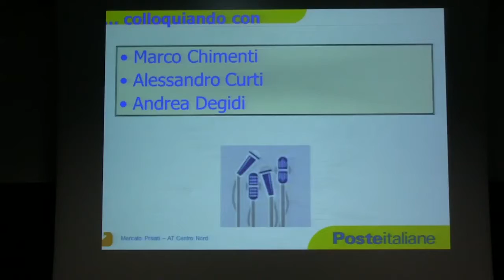Confindustria Ravenna - "Fare Impresa a..." - Intervista a Roberta Iacovozzi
Roberta Iacovozzi, Direttrice della filiera di Ravenna di Poste Italiane, intervistata dopo la tavola rotonda organizzata da Poste Italiane "Fare Impresa a..." organizzata per il 1° Festival dell'Industria e dei Valori d'Impresa promosso da Confindustria Ravenna per celebrare il 70° Anniversario.